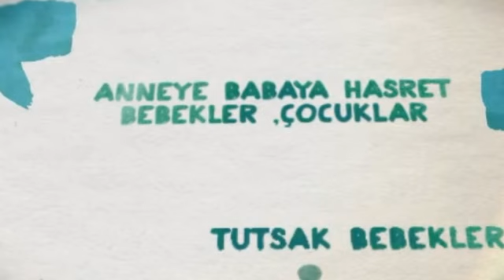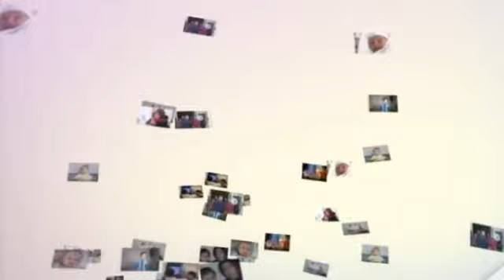Bu gurbetin geceleri, soğuk olur cekilmez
Türkiye hapishanelerinde 10.000'den fazla kadın, 743 bebek Erdoğan rejimi tarafından tutsak edilmiştir